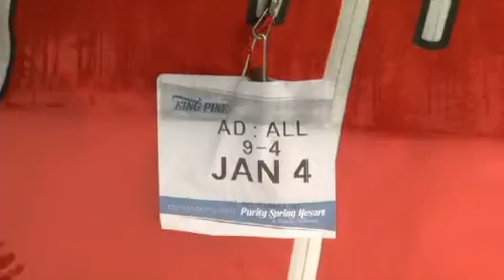Ski NH Weekly Video Shoot- King Pine 1-4-10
Ski NH Weekly Video Shoot
King Pine Ski Area